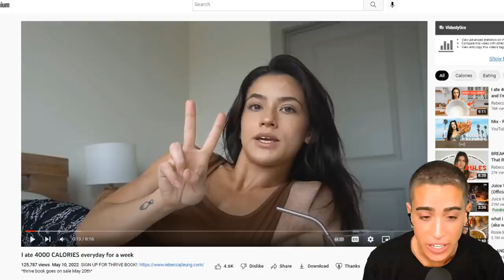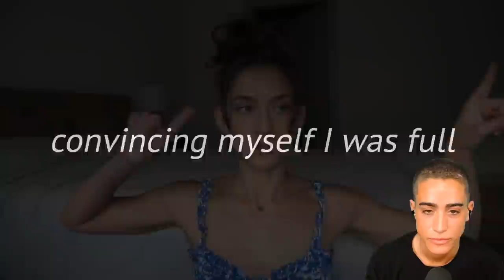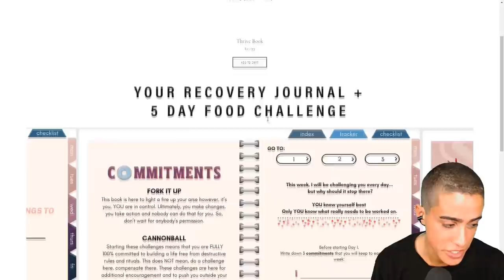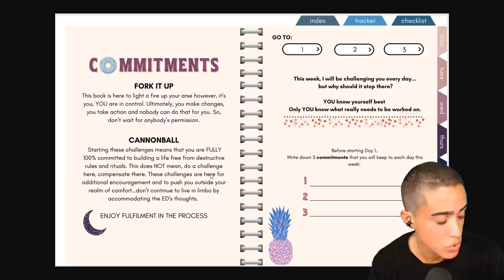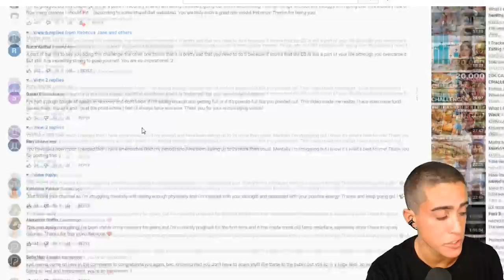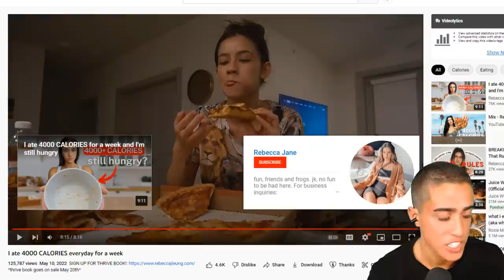Pretty Girl with an Eating Disorder thinks she's a Psychologist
00:00 - The stress has taken its toll
02:36 - What's for breakfast
04:27 - Fortified flour in waffles
06:10 - What is she actually eating?
08:10 - Buy my book papi
09:21 - Wow you go girl eat that cheeseburger
10:48 - DUNCAN HINES BETTY CROCKER
13:17 - Wont be pretty for long eating that crap
17:01 - Oh woe is me its so hard to eat a McFlurry
18:33 - These young girls lack guidance
20:30 - Thanks for joining